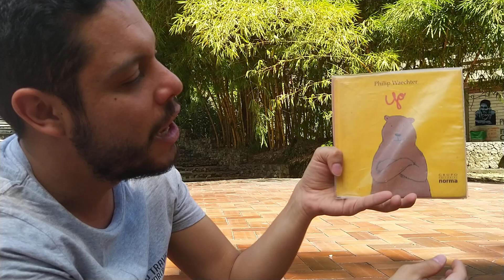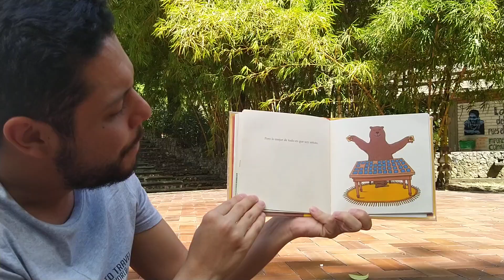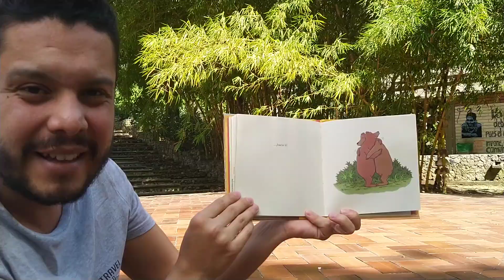Yo de Philip Waechter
Editorial Norma